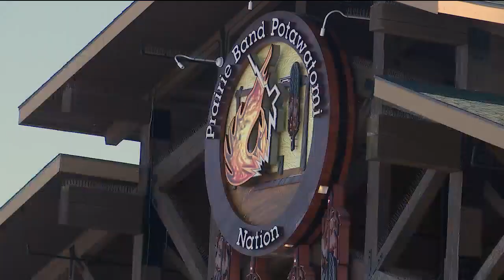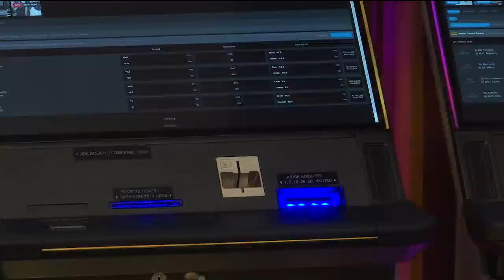Sports betting now available at Prairie Band Casino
MAYETTA (KSNT) - People can now officially bet on sports at Prairie Band Casino after many say it was a long time coming.